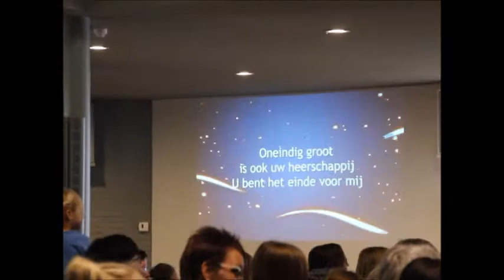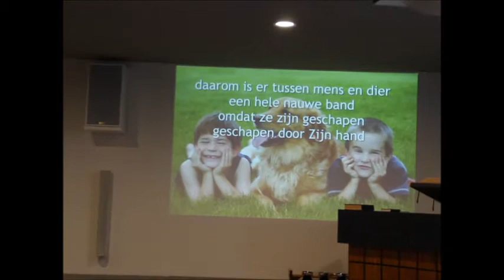07-02-2018 Kinderconcert met Marcel en Lydia Zimmer in het Hervormd Centrum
Kinderconcert met Marcel en Lydia Zimmer in het Hervormd Centrum